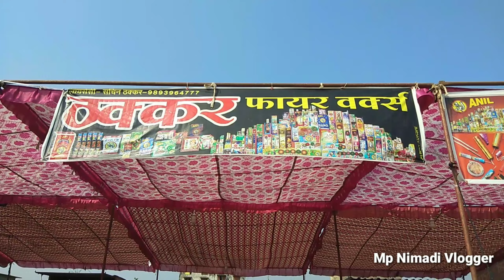कुक्षी तहसील ग्राउंड में पटाखे ही पटाखे ||Kukshi me Patake hi Patake